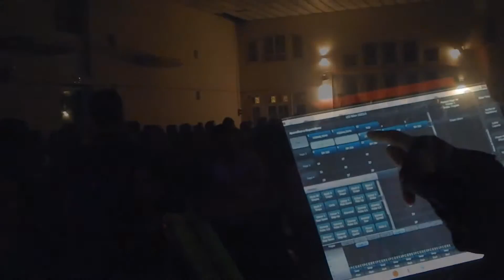MOCVA - Moto Clube Venâncio Aires - 35 anos de História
Um dos Moto Clubes mais antigos em atividade no Rio Grande do Sul realizou na noite de 26 de setembro de 2015, na Sociedade de Leituras, o jantar baile em comemoração aos seus 35 anos, recebendo convidados que fazem parte desta história.